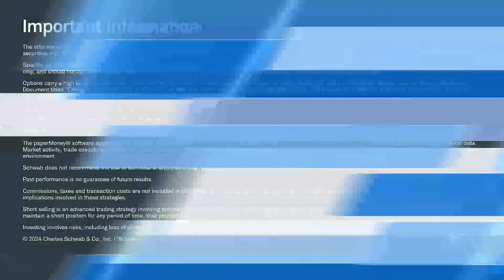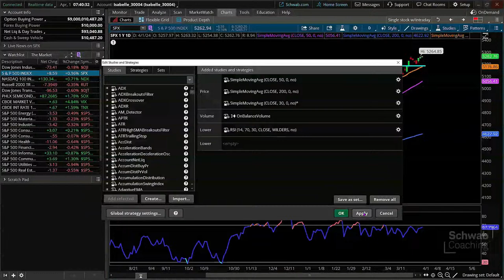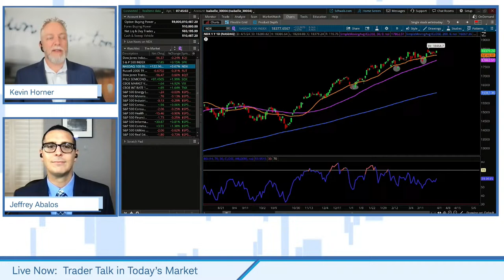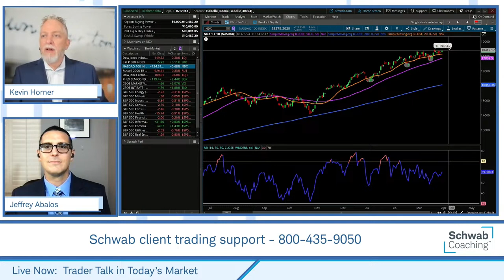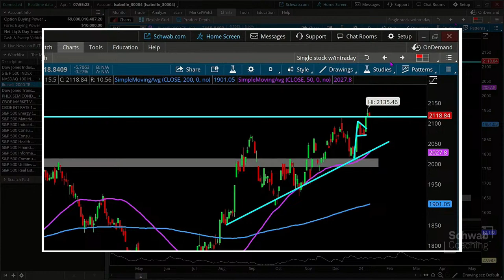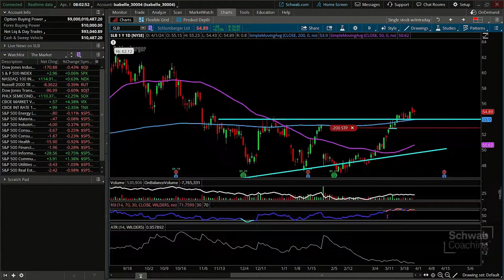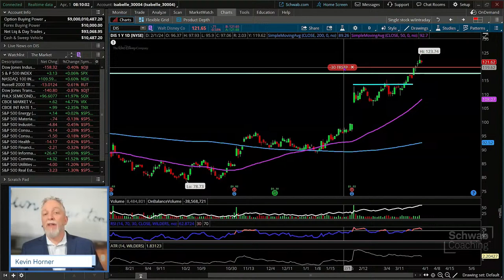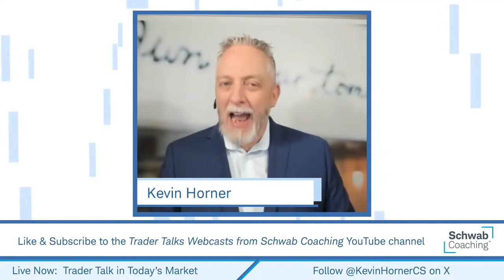To Trail or Not to Trail...A Stop Order | Kevin Horner & Jeffrey Abalos | 4-1-24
Trader Talk in Today's Market | Kevin Horner & Jeffrey Abalos | 4-1-24

We kicked off April Fool's Day with a review of the SPX, NDX and RUT. We delved deeper than expected, so we stuck with just these indices in review today. We then moved to our example portfolio and discussed a couple of our example trades and potential considerations for our exit strategies. We're using a trailing stop on one of the positions and we spent our final 10 minutes today discussing the merit of a traditional stop order versus the pros and cons of a trailing stop order.

Join us to look for potential trades in the current market environment. We will review major market indices, discuss potential entry and exit strategies, and examine charts.  There will also be plenty of time for Q&A, so come prepared with questions.
0217-UCCV